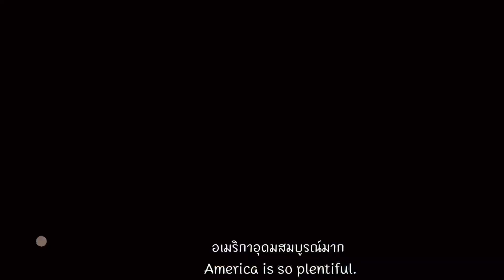EP.88 First time fishing and eating eels. No need to bring food when you go camping at Doran beach.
Mae Baan California
แม่บ้านแคลิฟอร์เนีย
Doran beach bodega bay California USA